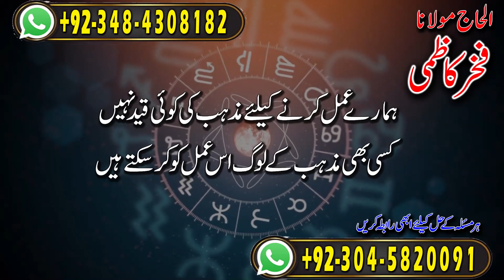Amil Baba Amliyat Expert | PURANI MUHABBAT | Fakhar Kazmi | Free Istikhara Service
Amil baba
asli amil baba
bangali baba
peer baba
baba bangali
kala jadu
black magic